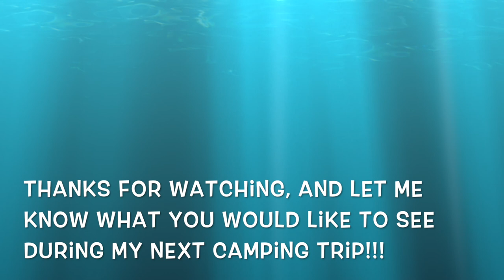I Took One Of My Dogs Camping and Canoeing!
This was my first camping trip of the year; I can't wait for more! Let me know what you would like to see during my next camping trip!